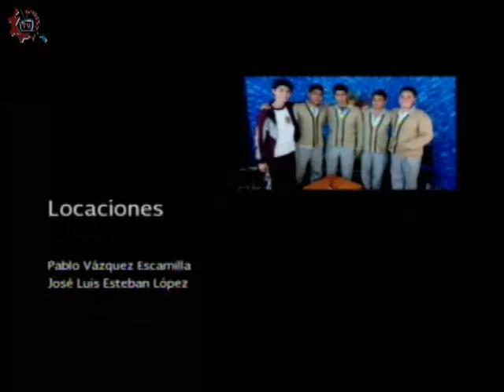20150930-CE1516/Nuestros Alumnos/ El deporte como transmisor de valores - EST 99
Nuestros Alumnos. El deporte como transmisor de valores. EST 99. Invitados: Melisa, Ana, Lizouli, Mariana, Miguel. Conduce: Adrianella Hernández. Fecha de emisión: 30 de septiembre de 2015. Este y otros programas los puedes ver Producciones con fines educativos para secundarias técnicas en el Distrito Federal, México.